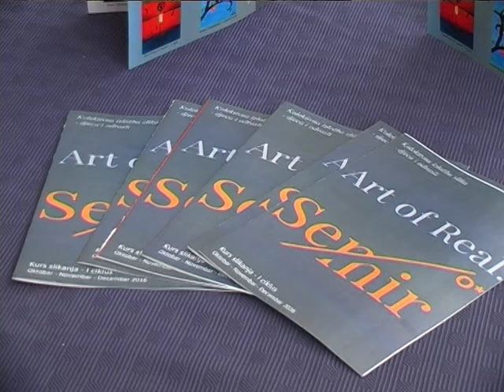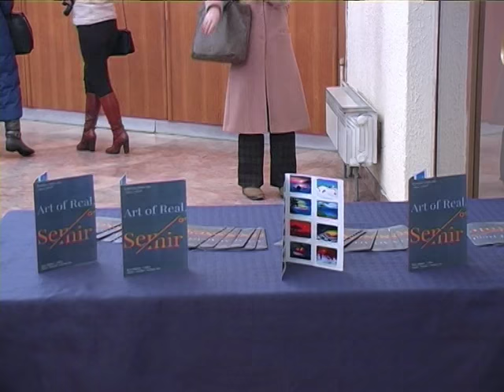Izložba polaznika škole slikanja Semira Osmanhodžića